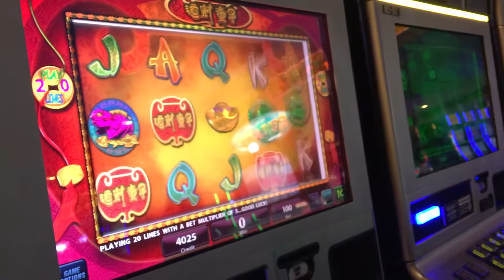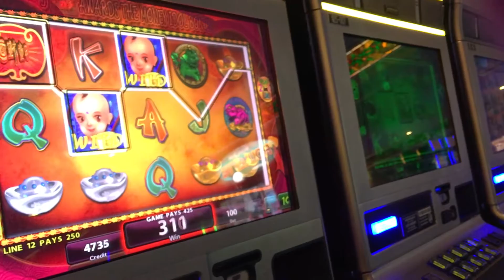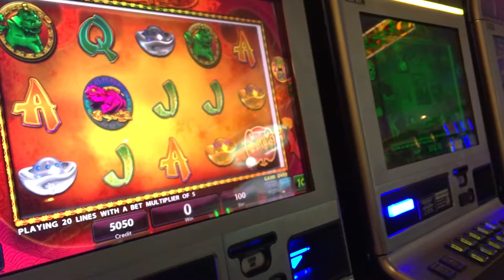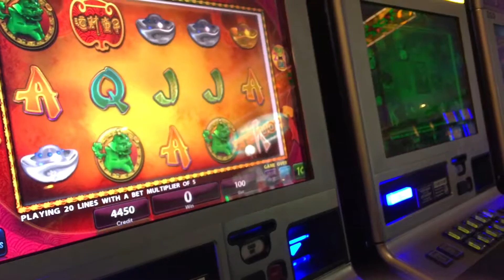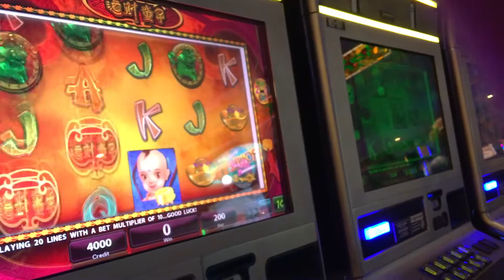RT SLOT VIDEO